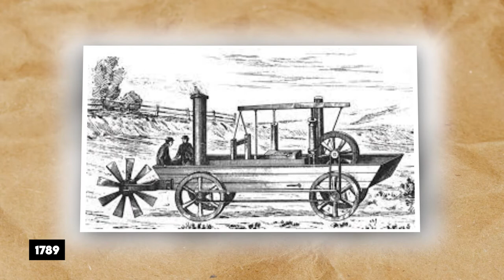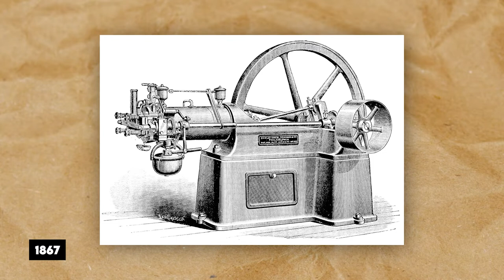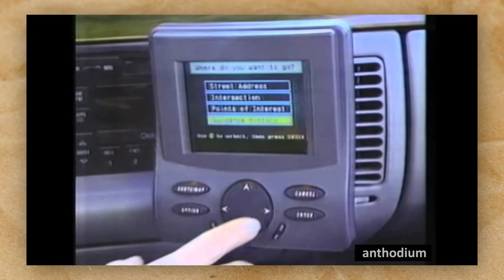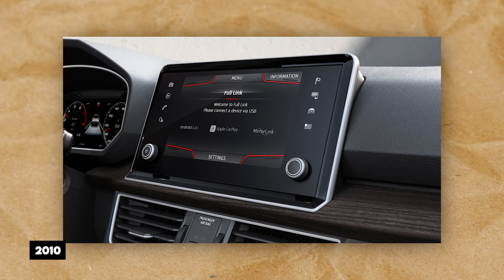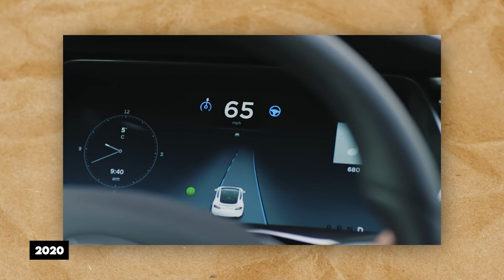Evolution Of Cars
Did you know when cars were first made? In the early days, only well-off families could afford a car. Today, most people with the need to commute to and from work own a car. Keep watching to find out how cars evolved from three-wheeled vehicles to today’s four-wheeled automobiles.

The earliest vehicles in the 1700s-1890s were powered by steam and electricity.
It may be a surprise to discover that electric vehicles aren’t a new concept. The first automobiles actually ran on steam and electricity and the first vehicles were developed in the late 1700s.

However, it all started in 1478 when Leonardo da Vinci invented the self-propelled car. This happened many years before anyone else even thought about automobiles. However, the car remains a sketch on paper and was never actually made. This self-propelled car is not a car like the ones seen today. It is more similar to a cart and does not have a seat. In 1769, Nicolas-Joseph Cugnot built the first self-propelled road vehicle in France. This vehicle is a tractor for the French army. It has three wheels and moves at about 2.5 miles per hour. In 1789, American Oliver Evans received the first US patent for a steam-powered land vehicle. It was in the early 1800s when inventors around the world began building electric-powered buggies.